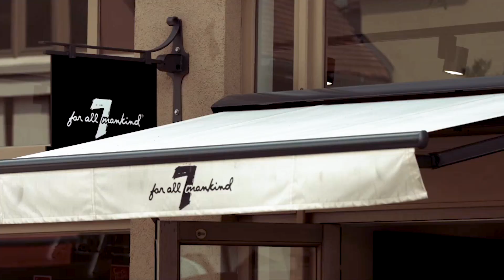Offres conjointes | jusqu’à 30%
C'est le moment des OFFRES CONJOINTES à Maasmechelen Village ! Profitez de remises allant jusqu’à 30%* sur le prix outlet dans plus de 100 boutiques dont Bally, American Vintage et Estée Lauder.

À propos de Maasmechelen Village...
Maasmechelen Village est une destination shopping unique à la portée de grandes villes telles que Bruxelles, Anvers, Cologne et Düsseldorf.
Le Village est unique par son mélange de marques inégalé, un cadre magnifique, la richesse culturelle et des offres remarquables.

Vous voulez plus de Maasmechelen Village?

*Pour l’achat de deux articles ou plus.